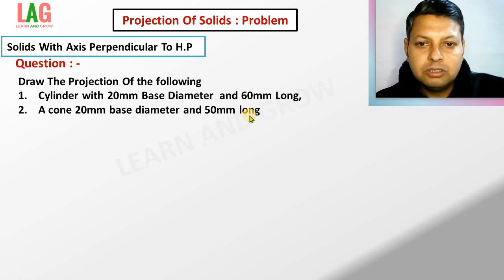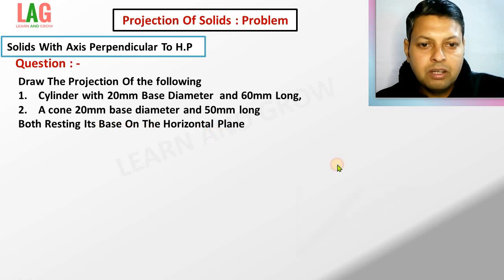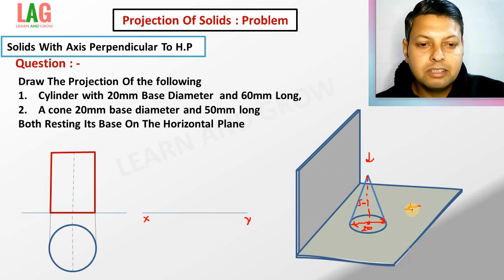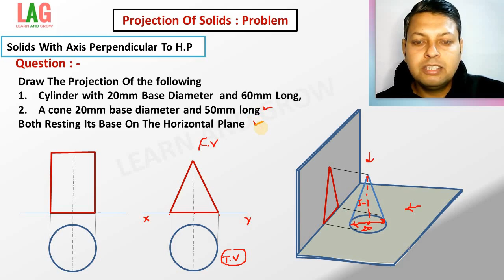Projection Of Solids - A Cylinder And A Cone | Engineering Drawing